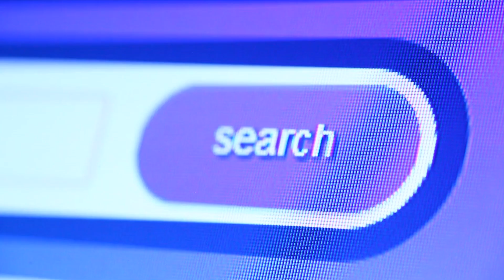I Spent 11 Years Dating as a Lesbian. Here's the SHOCKING Truth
Lesbians suck at dating and it's not your fault. Here's why YOU, lesbians, and queer women suck at dating. We've had our cards stacked against us from the beginning but that doesn't mean it's over for us.

✨ Smell SEXY: ARMAF CLUB DE NUIT INTENSE
🥂 DATE NIGHT CARD GAME
0:00 Intro
1:00 Lesbians in this heteronormative world/culture
2:26 Lesbians don't have enough resources
3:37 Lesbians can feel comfortable with their sexuality later in life
6:00 Lesbian fear of being hate crime and outed
7:19 Lesbians have a smaller dating pool
8:20 Final Takeaway

Do you want to see more gay stuff like this?
Anything else or gay thoughts you want to share?
Follow for more topics like dating queer women in the LGBTQ community. 🌈👭💖
@Risa Ru - LGBT Dating Journey